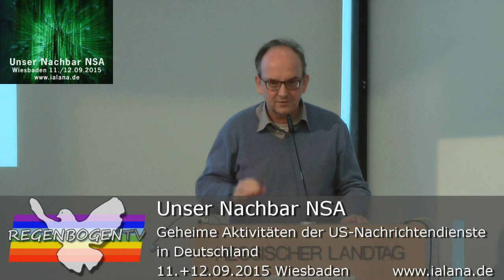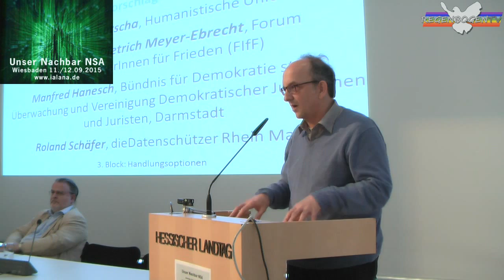Unser Nachbar NSA - Manfred Hanesch, Bündnis für Demokratie statt Überwachung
Manfred Hanesch
, Bündnis für Demokratie statt
Überwachung und Vereinigung Demokratischer Juristinnen
und Juristen, Darmstadt